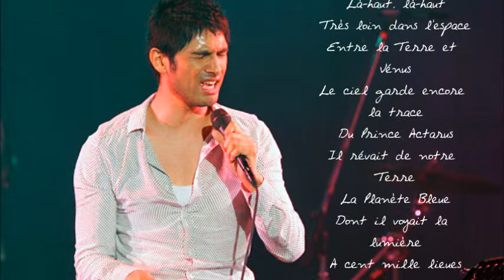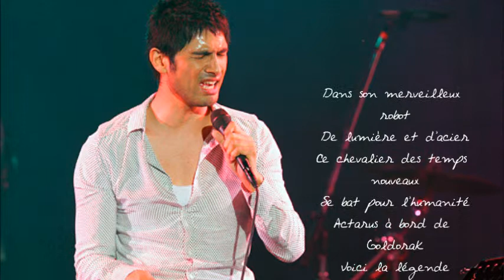La Légende d'Actarus (cover)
Reprise générique Goldorak "La Légende d'Actarus"